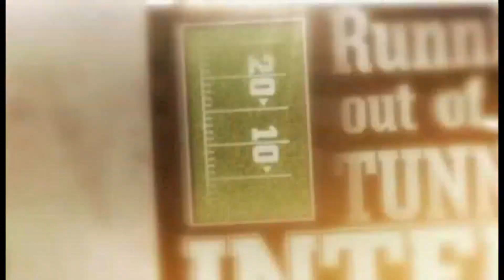#21 Auburn vs Mississippi State - 2010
#21 Auburn Tigers vs Mississippi State Bulldogs at Davis Wade Stadium in Starkville, MS on September 9, 2010.